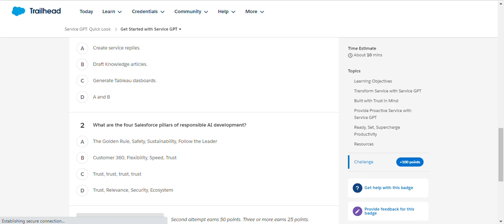Service GPT: Quick Look | Salesforce Trailhead | Get Started with Service GPT | Quiz Solution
Module: Service GPT: Quick Look ( Quiz Solution )
Discover how generative AI and GPT are transforming the future of service.
Unit-1: Get Started with Service GPT
Solution of Salesforce Trailhead -  Service GPT: Quick Look

salesforce
salesforce developer
salesforce crm
salesforce cpq
salesforce intergation
salesforce trailhead

trailhead salesforce
trailhead

Thank you for choosing our channel as your Salesforce learning companion. Let's embark on this exciting journey together, empower ourselves with Salesforce skills, and unlock limitless career opportunities. Good luck, and let's dive into the world of Salesforce Trailhead!